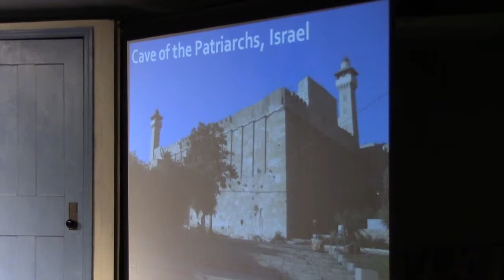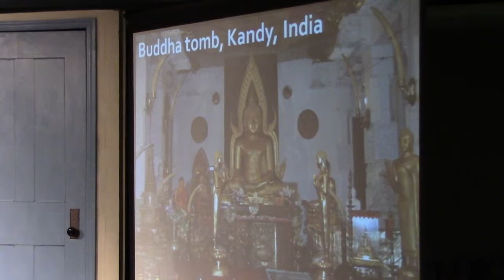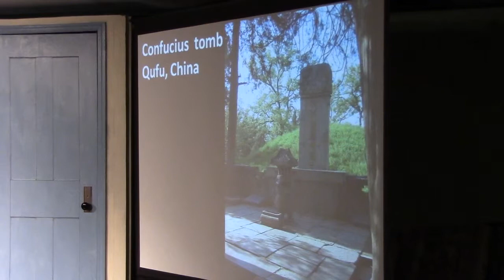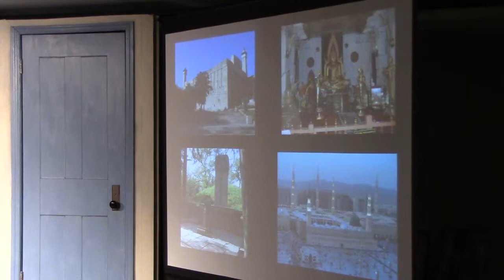The Burial and Resurrection of Jesus - Matthew 27:54 - 28:20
The burial and resurrection of Jesus. What it means to be a disciple.